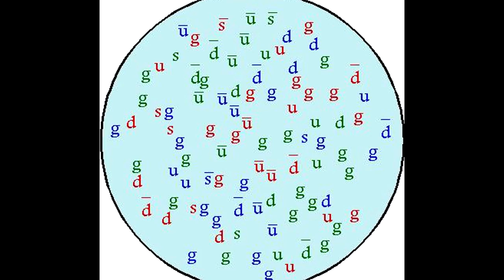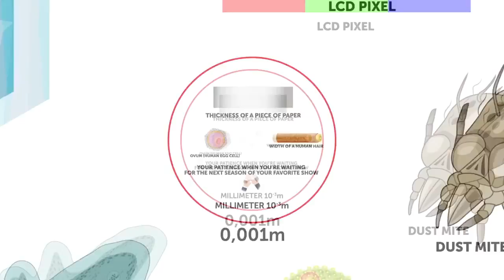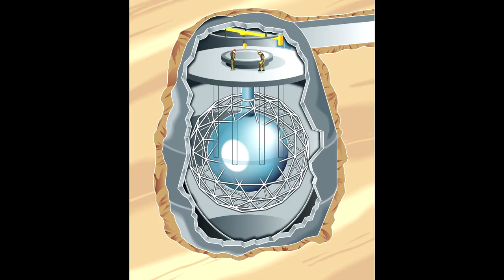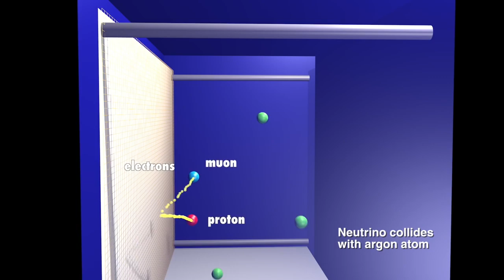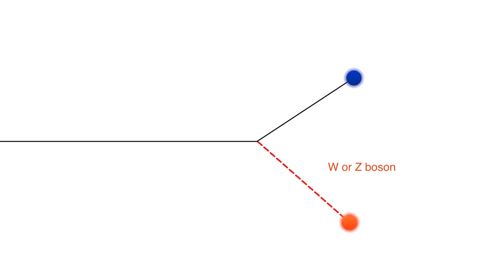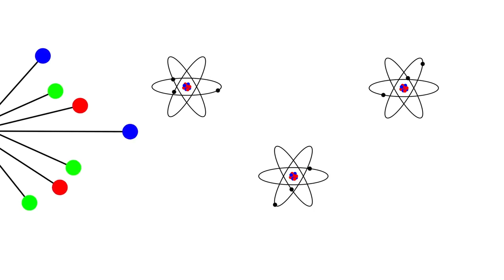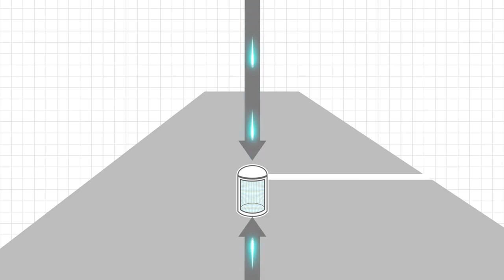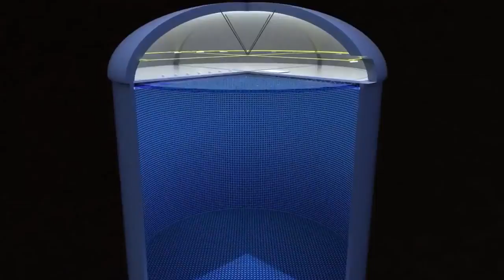СУПЕР КАМИОКАНДЕ ! ЧТО СКРЫВАЕТ ?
SUPER KAMIOKANDE !  HIDING WHAT ?